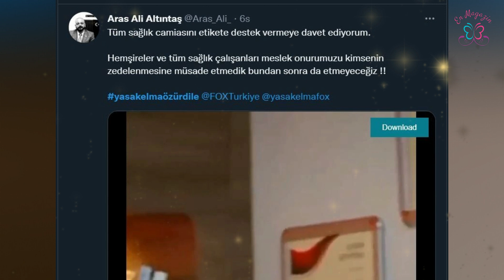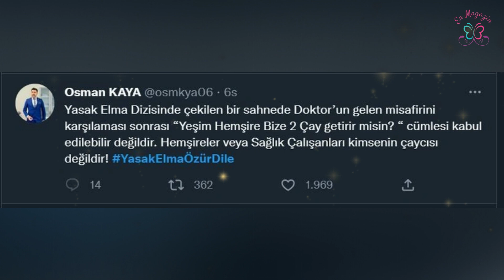Yasak Elma'daki O Sahne Hemşireleri Ayağa Kaldırdı. Binlerce Paylaşım Yapıldı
Pazartesi akşamları ekrana gelen Yasak Elma dizisinin son bölümünde yer alan bir sahne hemşireleri ayağa kaldırdı. Twitter'da YasakElmaÖzürDile etiketiyle binlerce paylaşım yapıldı.